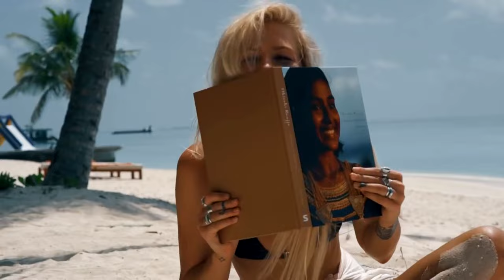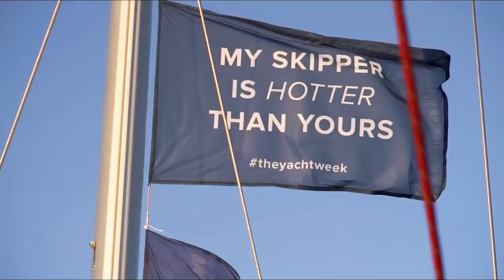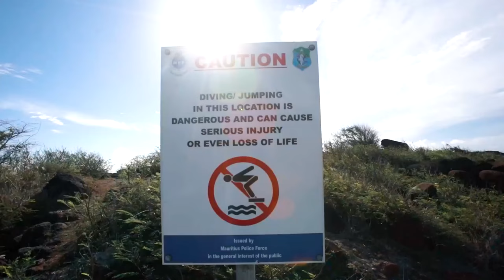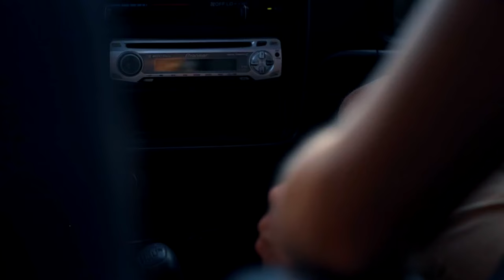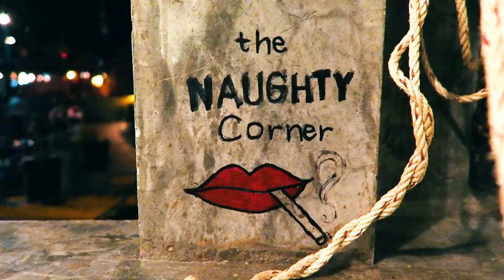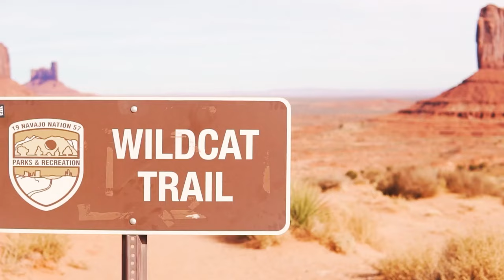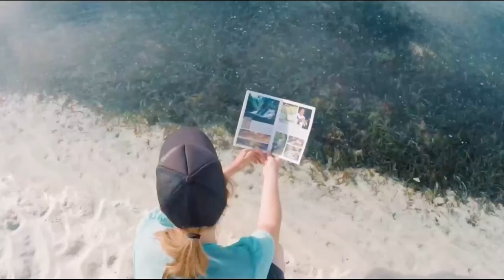Mega Hits 2022 🌱 The Best Of Vocal Deep House Music Mix 2022 🌱 Summer Music Mix 2022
✔️Follow Stay Chill